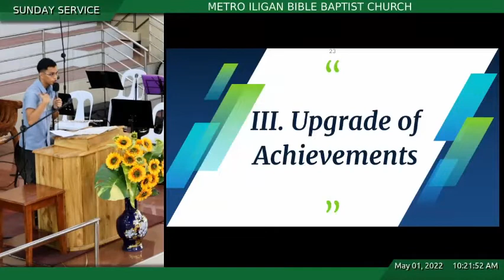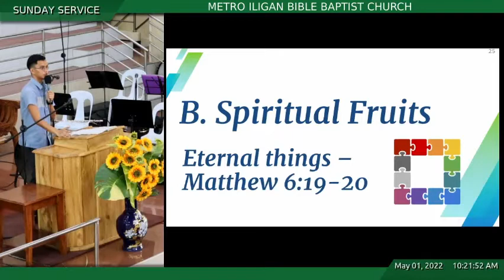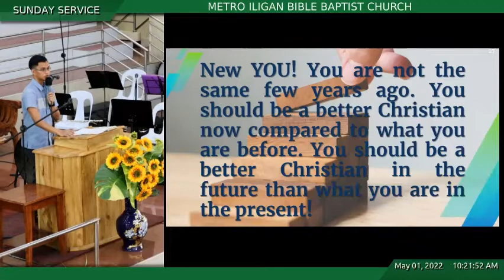"UPGRADED CHRISTIAN" | Pastor Eugene Psalm Pontillas